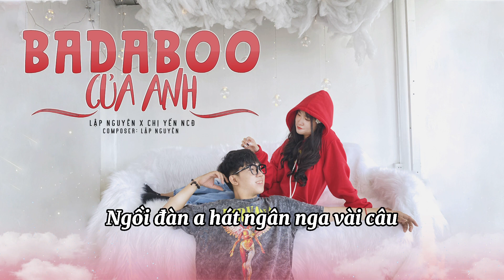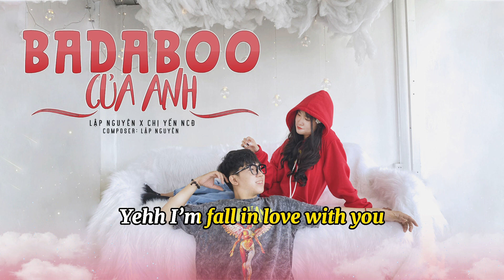LẬP NGUYÊN - BADABOO CỦA ANH (KARAOKE BEAT CHUẨN)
Bản quyền thuộc về Lập Nguyên Official
Copyright Lập Nguyên Official & Do not Reup

☆"Trong Lập Nguyên có Âm Nhạc và Sol”